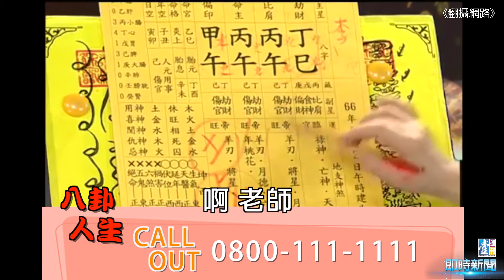【台灣壹週刊】有拜有保庇 菲鋒靈肉合一囉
王菲和謝霆鋒復合後，謝霆鋒為愛痴狂，不惜暫停滿檔的工作，年底將隨王菲飛往佛陀證悟地印度菩提迦耶參加法會。據悉，他左手腕的佛珠是她送的，12月她將帶他拜見大寶法王，小倆口靈肉合一，愛得相當堅定。